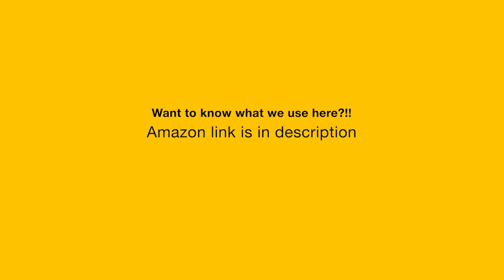തേങ്ങാ പാലിൽ പൊള്ളിച്ചെടുത്ത മീൻ, Recipe in Malayalam under 2 min.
Fish seared on the banana leaf called Meen Poliichathu is a favorite dish among tourists and locals. Recently an original style of cooking is popularised by Chef Pilla a social media celebrity chef. Which now known as Fish Nirvana. Another Instagrammer called FC Boy gave this name after the unique and rich flavor of this dish. The fish cooked in coconut milk along with banana leaf, ginger, and raw mango make the dish a true NIRVANA.

Song: Apolllo
Cast iron pan
About aaHarem